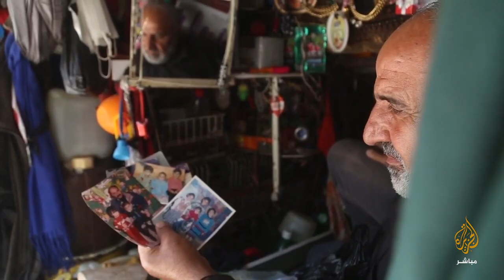مسن سوري يسكن سيارة منذ خمس سنوات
أحمد بري .. مسن سوري أجبرته الحرب والنزوح على السكن في سيارة  منذ خمس سنوات